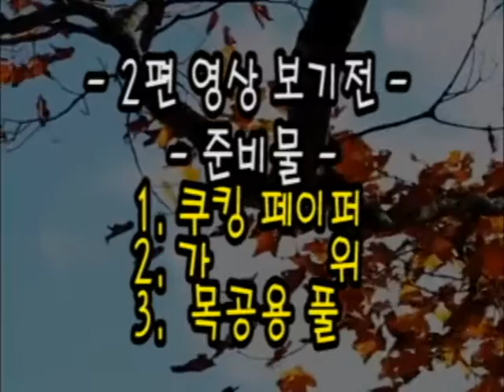[PaperCraft 15]종이나무 만들기 PART 1 [prologue] -페이퍼크래프트 엔지니어 홍스장-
아래 주소로 가시면 페이퍼크래프트 관련
각종 도면과 설계도를 무료로 다운 받으실수있습니다.
한국 페이퍼크래프트
Hongsjang 채널후원
카카오뱅크-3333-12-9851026 김지홍